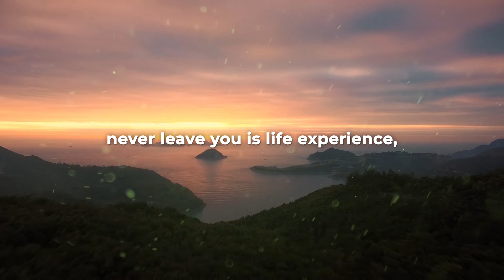Struggles of Our Life - Motivational & Inspirational Story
Struggles of Our Life is a short inspirational and motivational story that tells us, life is all about learning, adopting & converting all the struggles that we experience into something positive. Hope y'all will like our creation. Peace!

◁◁ MUSIC ▷▷
A Tale's Background - Liborio Conti

◁◁ IMAGES ▷▷
Unsplash.